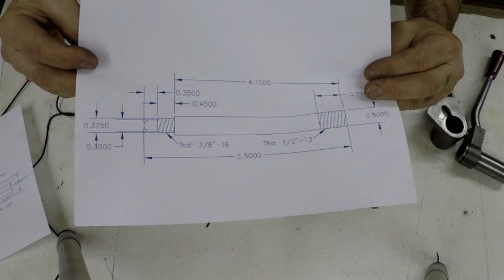Lance Lathe Control Handles Part 1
The Lance lathe is in need of upgrade and repair of the directional control handles.
I am going to make an additional handle for control and repair the exsisting handle.
This will be a multi part series so be sure to watch all of the parts.

I also launch a "T" Shirt Campaign on teespring.com.